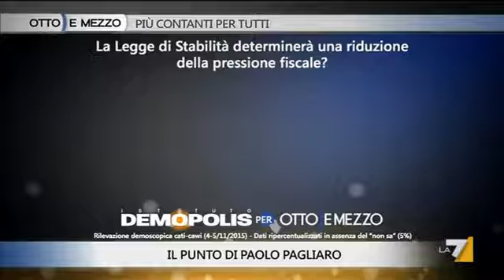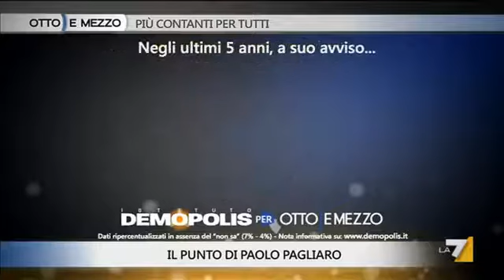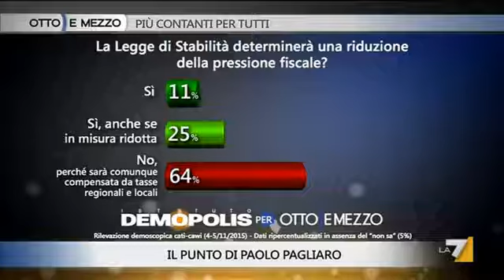Piercamillo Davigo Marco Travaglio Paola de Micheli / Otto e mezzo 5 nov 2015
nota: Paola deMicheli, deputata Pd, Sottosegretario all'Economia.

nota: Paola deMicheli, deputata Pd, Sottosegretario all'Economia. nota: Paola deMicheli, deputata Pd, Sottosegretario all'Economia. La pagina facebook di .

nota: Paola deMicheli, deputata Pd, Sottosegretario all'Economia. La pagina facebook di Bacheca Clandestina: Gli interventi di Marco Travaglio a Otto e Mezzo.

La pagina facebook di Bacheca Clandestina: Gli interventi di Marco Travaglio a Otto e Mezzo. Puntata del primo . Piercamillo Davigo - Marco Travaglio - Paola .